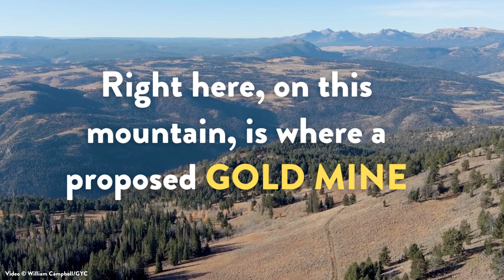Protect Yellowstone, stop the mine!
Along the northern edge of Yellowstone National Park, Crevice Mountain rises some 3,000 feet above the Yellowstone River. Cloaked in conifer forests and rich with wildlife, Crevice Mountain and the surrounding landscape exemplify much of what is extraordinary about the Greater Yellowstone Ecosystem. The area provides vital habitat for protected grizzly bears; is a critical migration corridor for elk, mule deer, and bighorn sheep; and is one of the few designated places outside the park where Yellowstone bison can roam.

A mine on Crevice Mountain would permanently and irrevocably alter not only vital wildlife habitat north of Yellowstone but could severely impact the wild character, water quality, and aesthetic value of much of the park itself.

To remove the threat of this mine once and for all, the Greater Yellowstone Coalition entered into an agreement to purchase the mineral rights, leases, and claims to 1,368 acres of land from Crevice Mining Group, LLC for $6.25 million. We are currently more than 75 percent of the way there, but we need the public’s support to help us reach the finish line by an October 1, 2023 deadline.